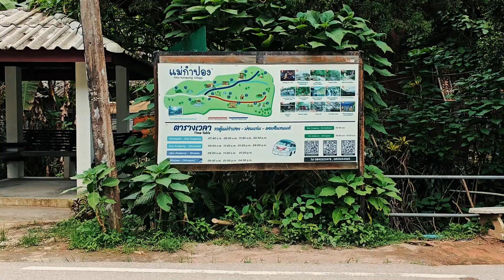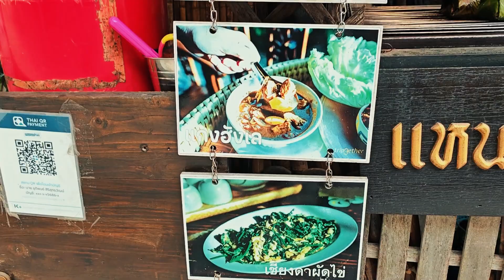Mae Kampong Village Vlog | Chiang Mai, Thailand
Mae Kampong Village is a charming and picturesque village located in the Mae On District of Chiang Mai Province, Northern Thailand. Here are some key highlights about this beautiful village.

Mae Kampong is renowned for its sustainable eco-tourism. Visitors can enjoy the serene natural surroundings, traditional Thai culture, and community-based tourism initiatives.

Some must-see attractions include the Mae Kampong Waterfall, local homestays, and the scenic viewpoints offering breathtaking views of the valley.

It's a perfect destination for those looking to experience authentic Thai village life and enjoy the tranquility of nature. Have you ever visited a place like this before?